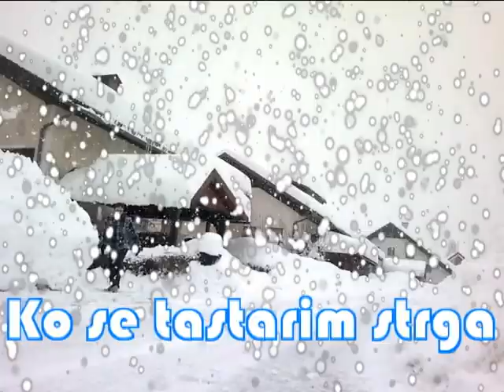Ko se tastarim strga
Ko sneg še kar pada in pada, se tastarim čist utrga.